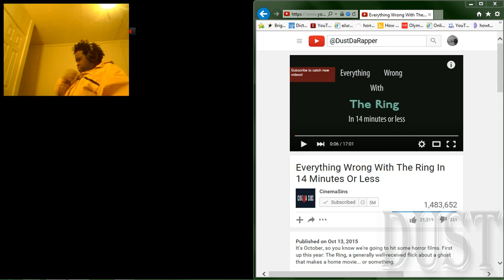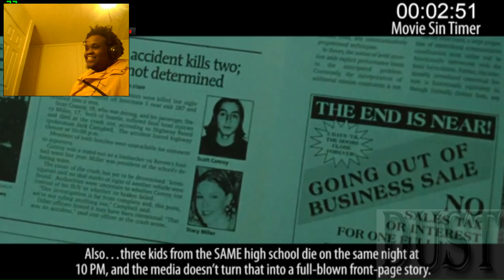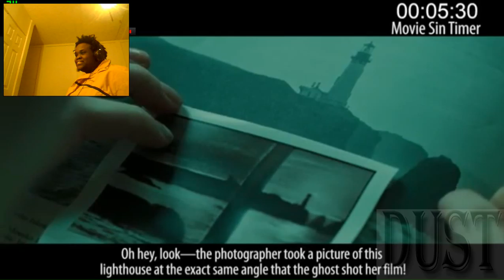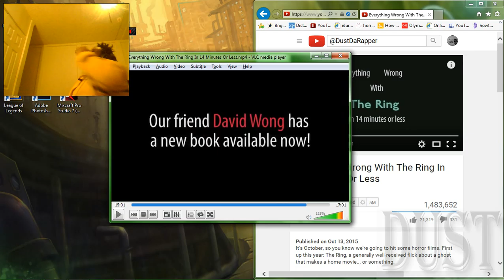DustDaRapper React: Everything Wrong With The Ring In 14 Minutes Or Less(Explicit)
Watch Dust react to: Everything Wrong With The Ring In 14 Minutes Or Less(Explicit)